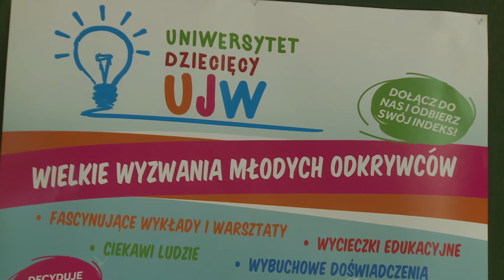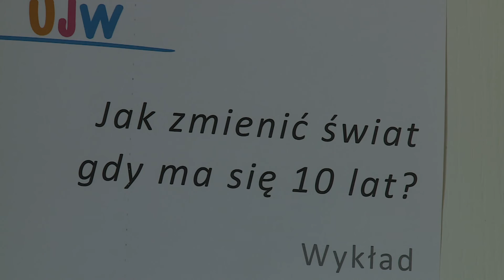POLKOWICE. Ruszył Uniwersytet Dziecięcy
Skąd bierze się prąd? Czy każdy ma linie papilarne, a grzyby potrafią latać? Tego i wielu innych ciekawych rzeczy dowiedzą się młodzi mieszkańcy gminy Polkowice podczas zajęć na Uniwersytecie Dziecięcym, który powstał przy Uczelni Jana Wyżykowskiego. Ich gościem podczas inauguracji był Szymon Hołownia, dziennikarz, założyciel fundacji pomagających m.in. dzieciom w Afryce.